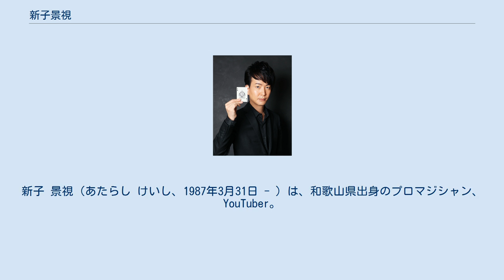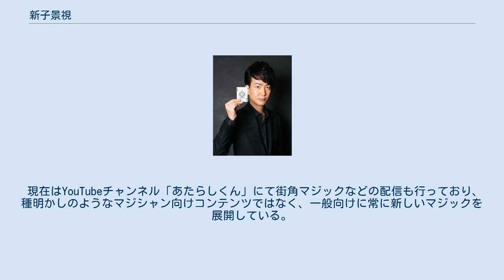新子景視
新子 景視（あたらし けいし、1987年3月31日 - ）は、和歌山県出身のプロマジシャン、YouTuber。
関西大学社会学部卒業。
株式会社SLUSH-PILE.所属。
 幼い頃、目の前で母親がやってみせたカードマジックに魅了されたことをきっかけに独学でマジックを始める。
多くの人々を楽しませることを基軸にクロースアップマジックからイリュージョンまで幅広いジャンルのマジックを得意とし、数多くのテレビ番組にも出演している。
また、パフォーマーとしての出演だけでなく、演出や監修も手掛けており、マジシャンとしては日本で初めて、京都を拠点として行われているノンバーバルパフォーマンス公演「ギア-GEAR-」の創設に関わるなど、革新的な取り組みも多い。
 中でも、得意としているのが「ブレインダイブ」というオリジナルマジックで、人の脳に潜り込んで情報を引き出し、考えを読み当てるというもの。
あくまでマジックでありタネも仕掛けもあると言うが、その理解し難い不思議なスタイルからKeterクラスのSCPではないかと疑われるほどである。
 現在はYouTubeチャンネル「あたらしくん」にて街角マジックなどの配信も行っており、種明かしのようなマジシャン向けコンテンツではなく、一般向けに常に新しいマジックを展開している。
 ギア-GEAR- その他